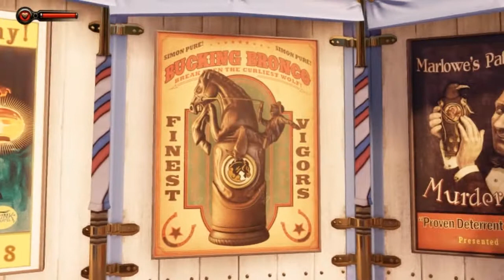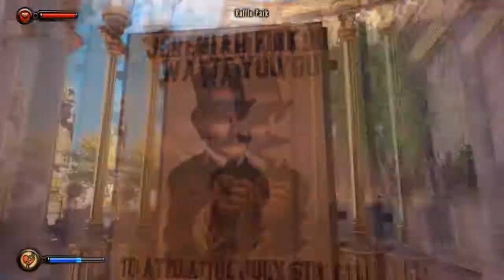Bioshock Infinite - Episode 3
Welcome everyone to Episode 3 of Bioshock Infinite.
In this episode, trouble ensues.